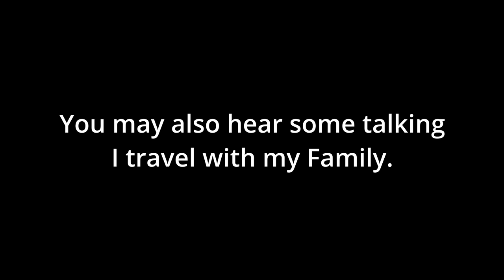Travel Along The Talbot Trail In Ontario, Canada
Today we are traveling Talbot Trail in Ontario Canada from Port Alma to Cedar Springs.

Send Mail To:
Larry Johnson